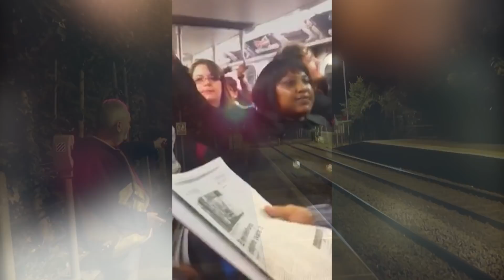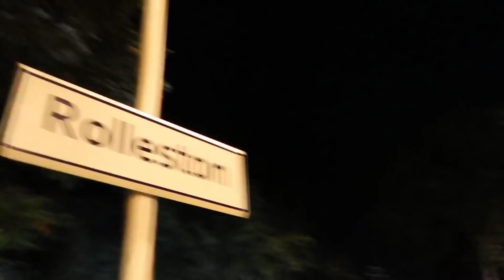Horrifying Things Caught at Train Stations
Description:

The last thing anyone wants to deal with on the train is something wild, whether natural disasters, insane people, or ghost trains at the terminal.

We have some insane clips caught on subways, trains, and trams that will blow your mind, as CCTV captures the supernatural, paranormal, and unreal.

Make sure you watch all the way through - and maybe think twice before you step onto your next train… you never know what’ll happen. Let’s get into it!